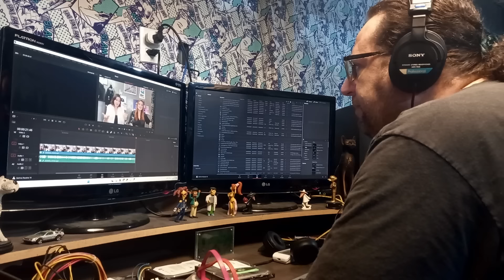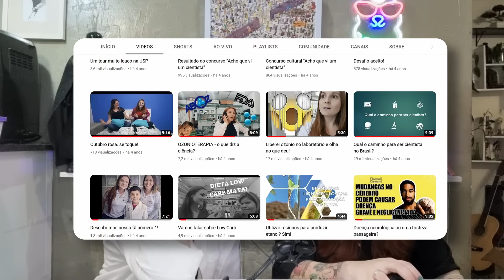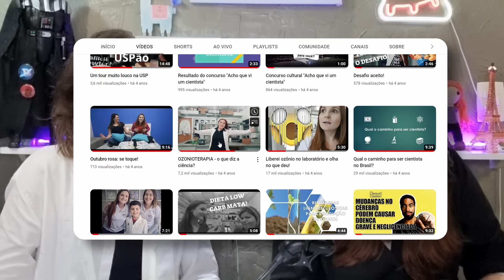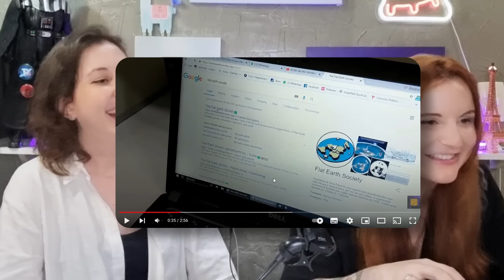React de aniversário CINCO ANOS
Livro Super-Heróis da Ciência:

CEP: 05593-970